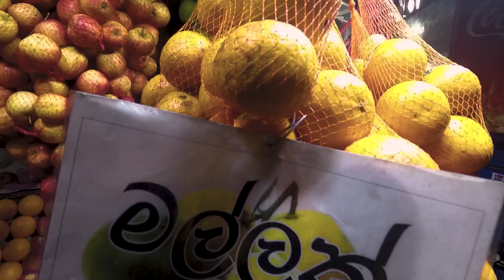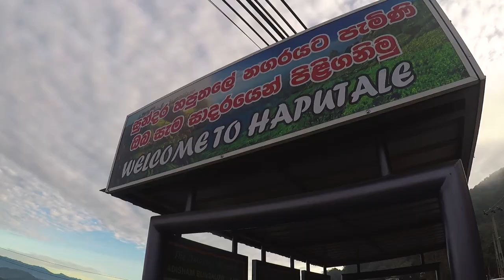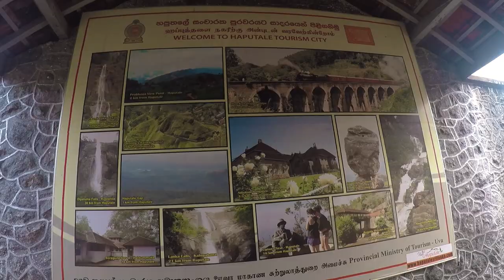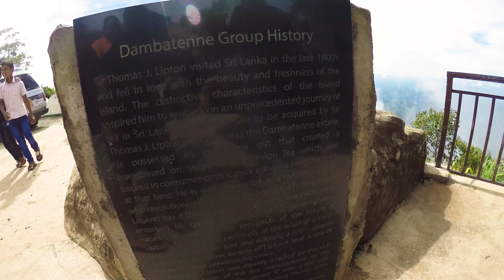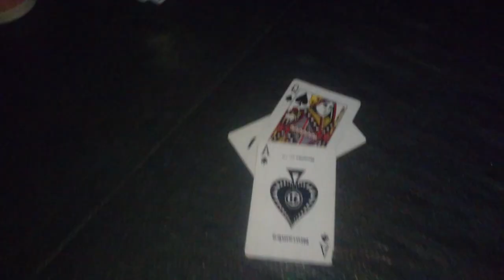UPPER DIYALUMA CAMPING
කලින් වන්ගෙඩිගල ගිය නිපුන මල්ලිගේ යාලුවෝ සෙට් වුනා.
ඊළඟට ඔයාලව කොහේද එක්කන් යන්න ඕනේ Comment කරන්න...
අඩුපාඩු තේයේනම් කියන්න හදාගන්න.

EQUIPMENT | Go Pro Hero 6 ,Sony Xperia Z5 ,Yunteng Selfistick